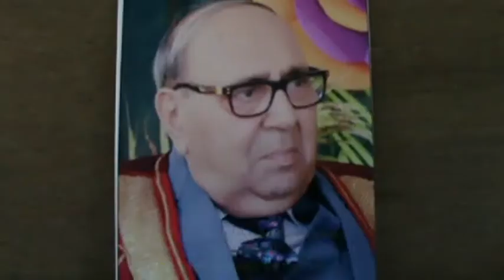Satya Prem Gold Medal 2019 winners PCM SD College, Jal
2019 Satya Prem Pure 24 Carat Gold Medal is awarded to University Toppers of PCM S.D. College for Women, Jalandhar.